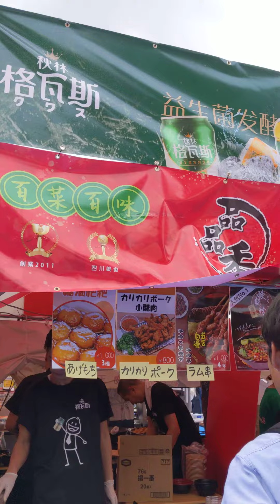🐼🍷🍴 2 22日（金）から明日24日（日）まで開催中！会場#出店 ウエノデ．パンダ